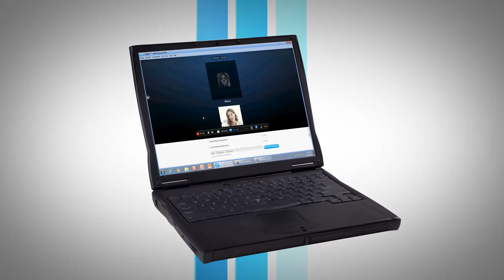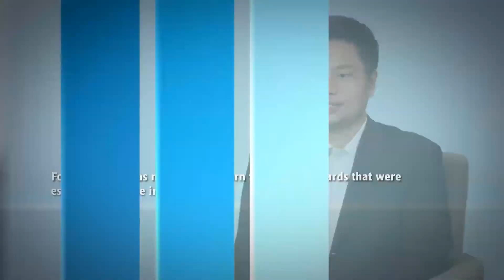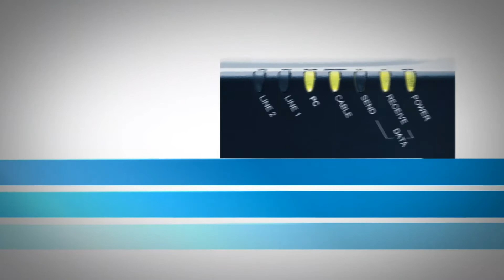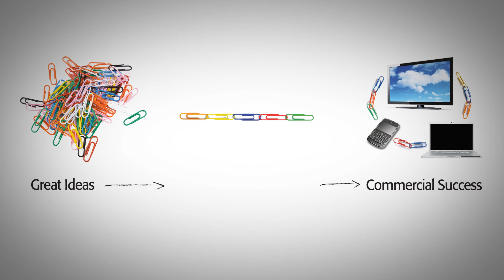IEEE Communications Standards Push Technology Forward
IEEE-SA is the driving force behind much of the interoperability among today's communication technologies. We build the consensus and standards that contribute to advancing the communications industry.

Opinions presented by the speakers in this video are their own, and not necessarily those of their employers or of IEEE.